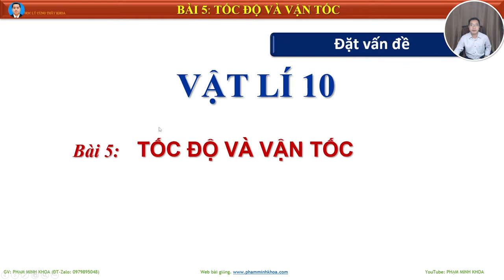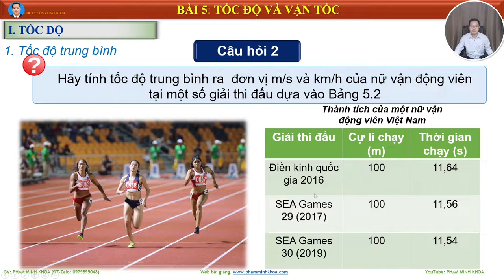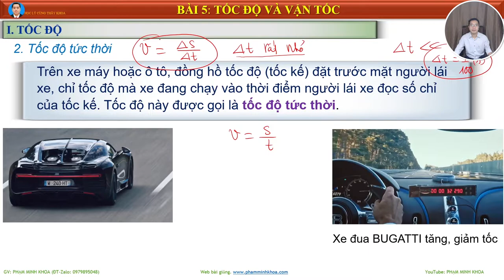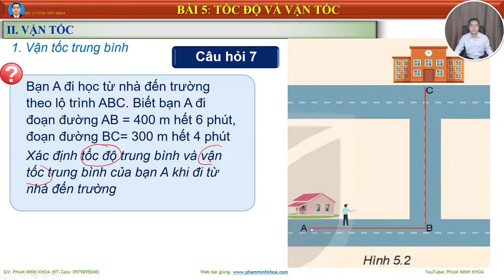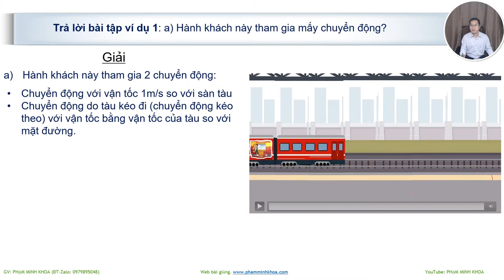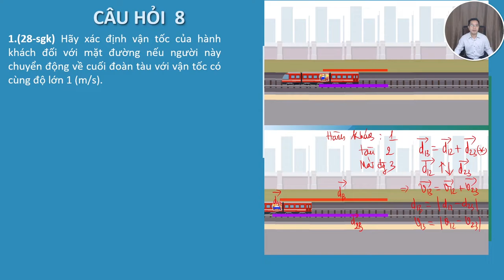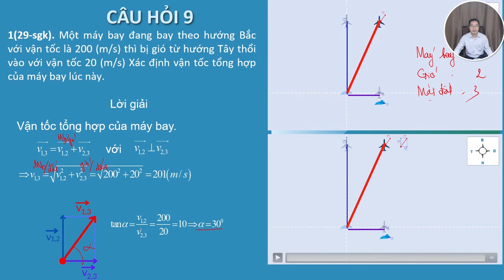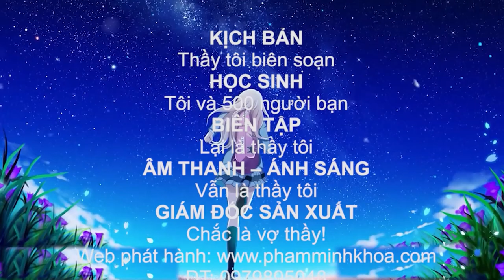VẬT LÍ 10 - BÀI 5. TỐC ĐỘ VÀ VẬN TỐC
Hôm nay thầy chia sẻ với các em Video: VẬT LÍ 10 - BÀI 5. TỐC ĐỘ VÀ VẬN TỐC